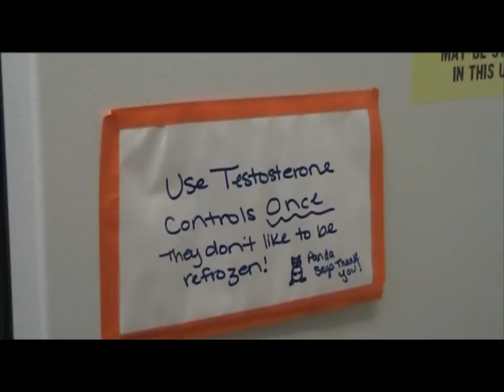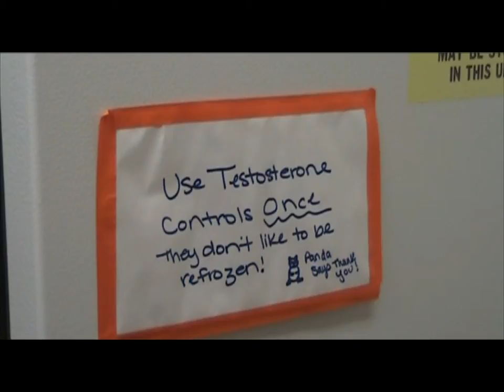SCBI Success Stories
The Kojo Nnamdi Show Specialists at the Smithsonian Conservation Biology Institute in Front Royal, VA, discuss how they brought back two species from the brink of extinction - the Prezewalski horse and the black-footed ferret.